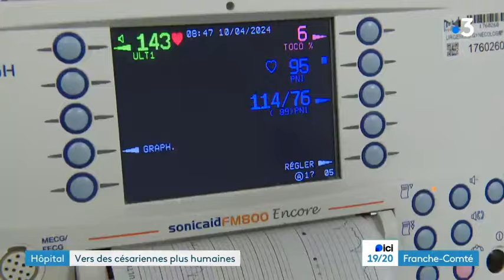Des césariennes plus humaines au CHU de Besançon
👶 "Des césariennes plus humaines" au CHU de Besançon: c'est le choix de la rédaction de France 3 Franche-Comté.

▶ Découvrez ce magnifique reportage qui met en lumière le travail des équipes de la maternité suivi de l'interview en plateau du Pr Nicolas Mottet, chef du pôle mère-femme, qui revient sur cette pratique menée à Besançon mais également sur l'expérimentation du dispositif Odon Assist™, alternative aux forceps et à la ventouse.

❤️ Félicitations aux parents Sabrina et Nacer et bienvenue au petit Zayn.